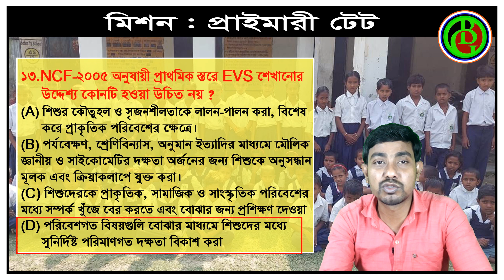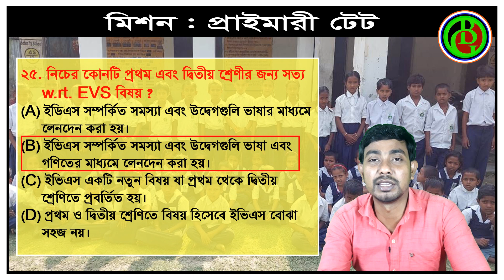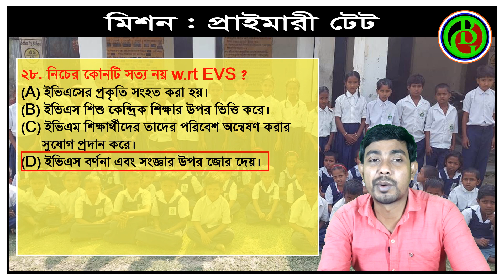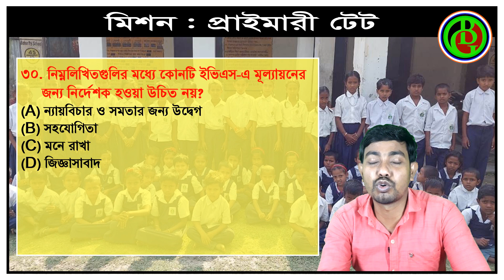পরিবেশ বিদ্যার পেডাগজি ।। লাস্ট মিনিট্স আলোচনা ।। প্রাইমারি টেট ।। PRIMARY TET ।।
প্রাইমারী টেট
বাংলা পেডাগগি
প্রাইমারি টেট পরীক্ষার প্রশ্ন উত্তর